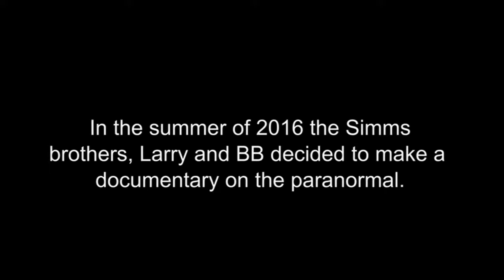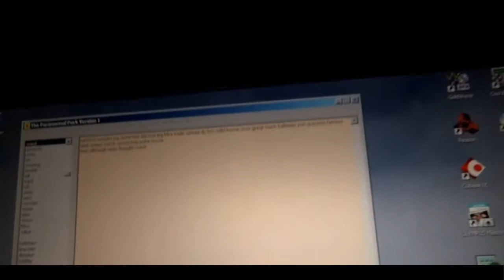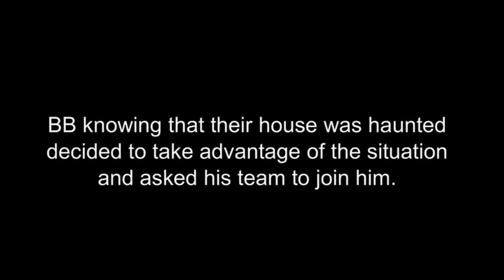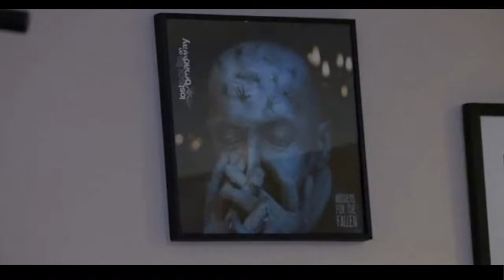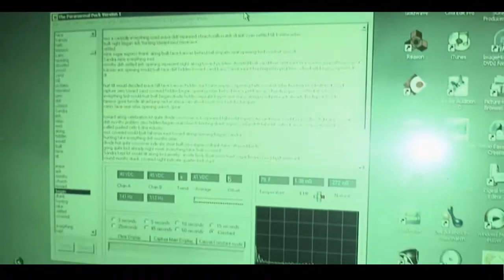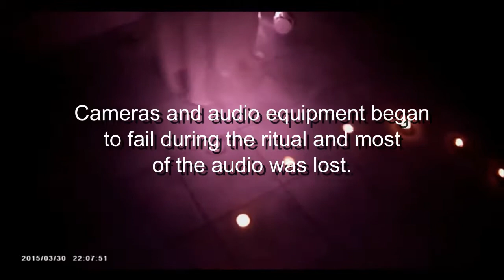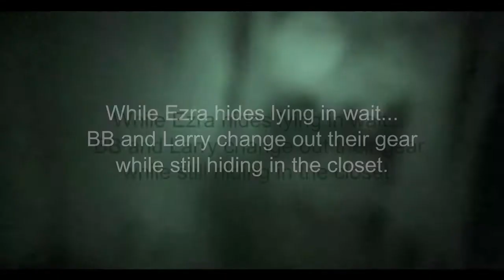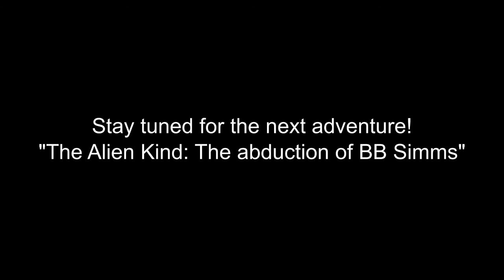3 Nights With Teddy - Feature Length Cut 012818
3 Nights With Teddy -  Feature Length Cut 012818